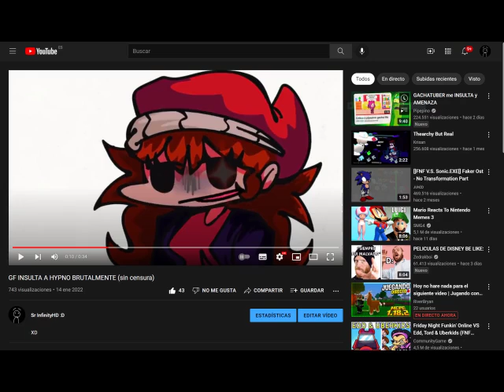WHEN TENGO 43 LIKES EN MI VIDEO DE HYPNO